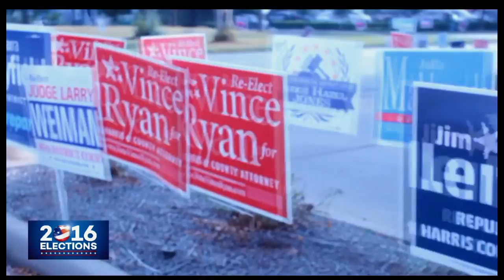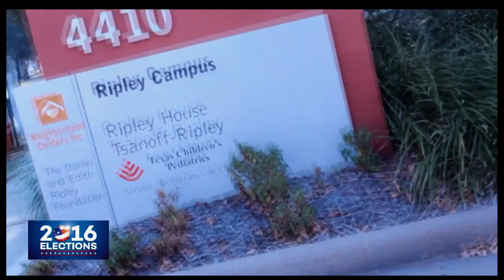Latino Talk TV 2016 10 31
As we drew nearer to the Nov 8th presidential election, on our October 31st episode, our hosts and co-hosts Javier Perez and Elaine Gracia discuss current events in Houston, Donald Trump, and Vicki Cruz from Mission One International Inc explains her reasons for supporting Trump. A show you don't want to miss.